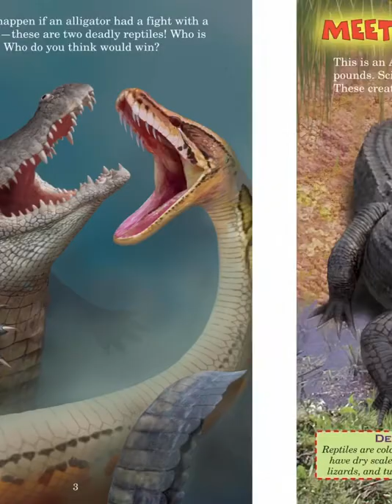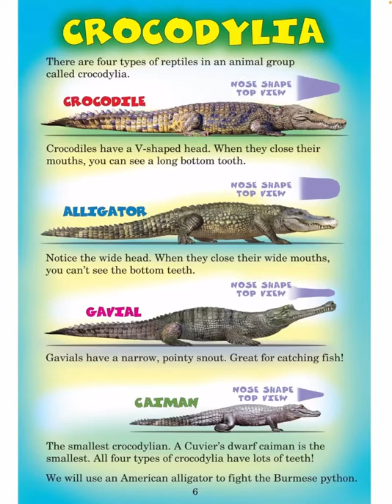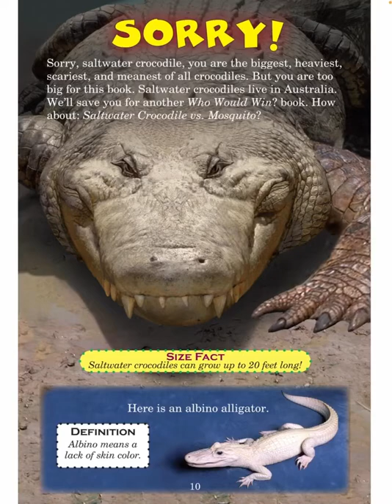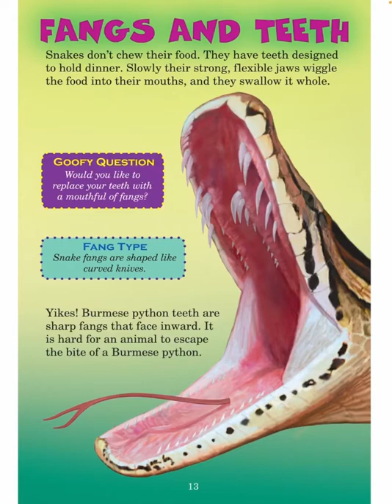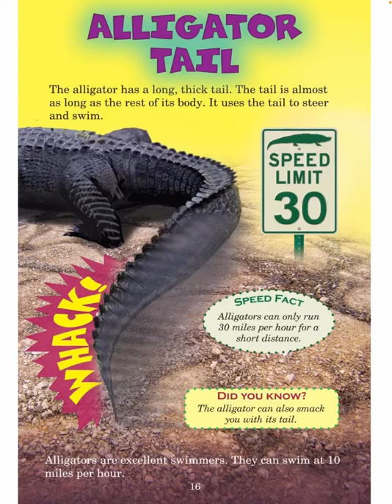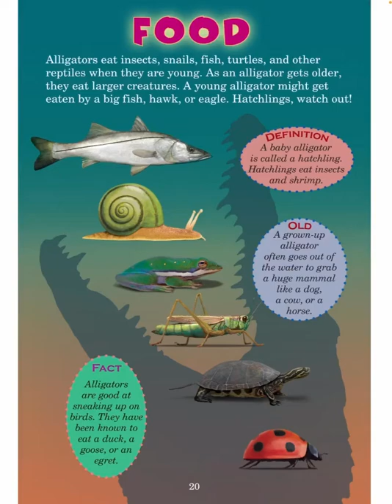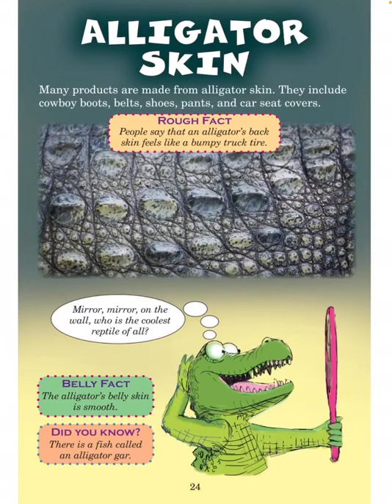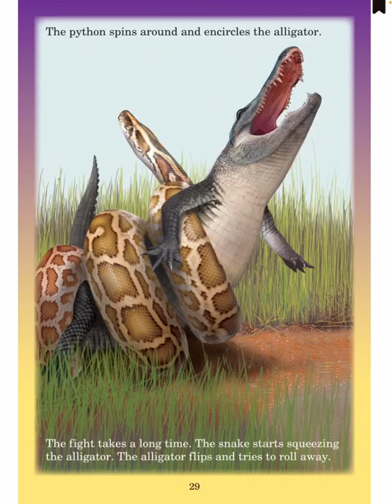Read with Chimey: Who Would Win? Alligator vs. Python read aloud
Who Would Win? Alligator vs. Python read aloud. Stay safe and remember— KINDNESS matters:).